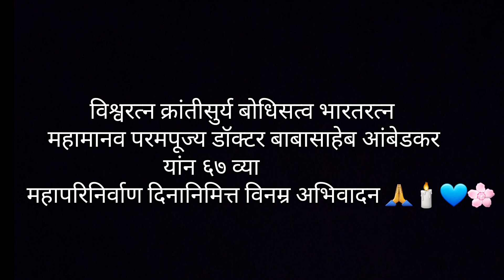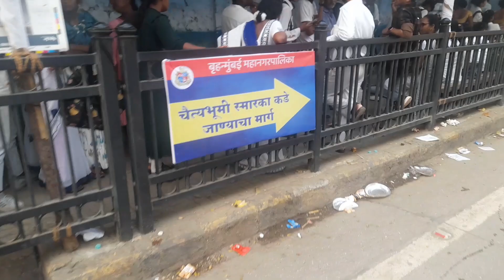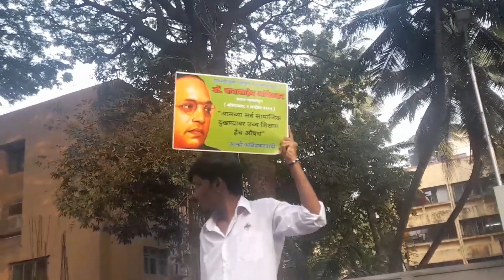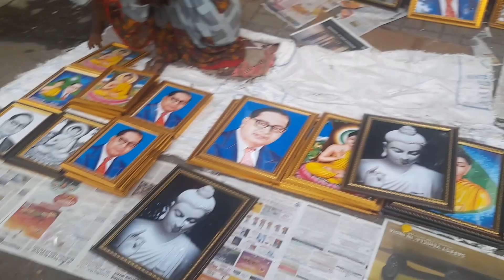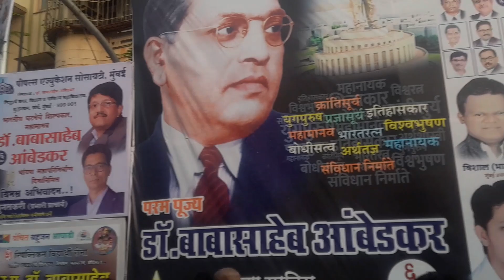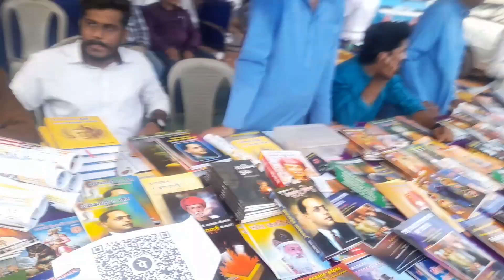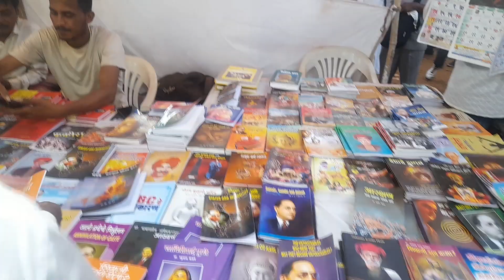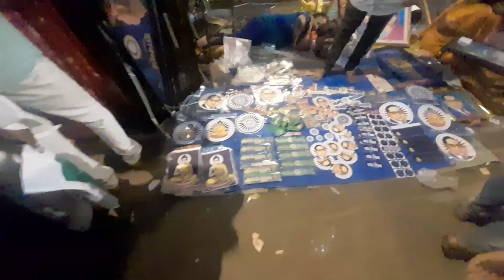6 Dec 2023 डॉ.बाबासाहेब आंबेडकर ६७वा महापरिनिर्वाण दिन 🙏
||डॉ.बाबासाहेब आंबेडकर ६७वा महापरिनिर्वाण दिन 😢🙏||

६ डिसेंबर १९५६ रोजी डॉ. बाबासाहेब आंबेडकरांचे दिल्लीतील त्यांच्या निवासस्थानी महापरिनिर्वाण (निधन) झाले. त्यानंतर त्यांचे पार्थिव मुंबईला राजगृहावर (दादर) आणण्यात आले. शिवाजी पार्क येथील समूद्रकिनारी असलेल्या हिंदू स्मशान भूमीमध्ये ७ डिसेंबर १९५६ रोजी १२ लाख अनुयायांसमक्ष त्यांच्यावर बौद्ध पद्धतीने अंतिम संस्कार करण्यात आला. त्यावेळी हिंदू स्मशान भूमी एवढीच त्या जागेची ओळख होती. काही वर्षांनी आंबेडकरांच्या पवित्र अस्थीवर चैत्य उभारण्यात आला. आंबेडकरांना श्रद्धांजली व आदरांजली अर्पण करण्याकरिता भारताच्या सर्व प्रांतातून लाखोंच्या संख्येचा मोठा बौद्ध जनसमूदाय मुंबई येथील चैत्यभूमी (दादर) शिवाजी पार्क येथे दरवर्षी १ डिसेंबर पासून येत असतो. या जनसमूदायांची काळजी बृहन्मुंबई महानगरपालिका व आंबेडकरवादी स्वयंसेवक-स्वयंसेविका मोठ्या परिश्रमपूर्वक घेत असतात. दरवर्षी येणाऱ्या श्रद्धावान अनुयायांची गर्दी प्रचंड प्रमाणात वाढतच असते. २५ लाख अनुयायी बाबासाहेबांच्या अस्थिचे दर्शन घेण्यासाठी व त्यांना अभिवादन करण्यासाठी चैत्यभूमीवर येत असतात. डॉ. आंबेडकरांचे अनुयायी-विचारवंत तसेच देश-विदेशातील जनतेकरिता हे चैत्यभूमी स्मारक प्रेरणास्थान आहे.